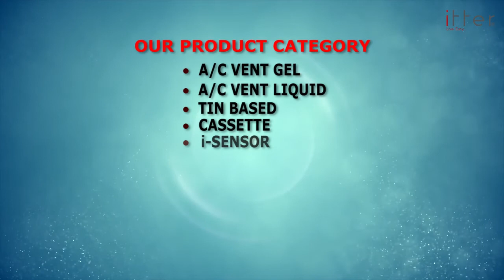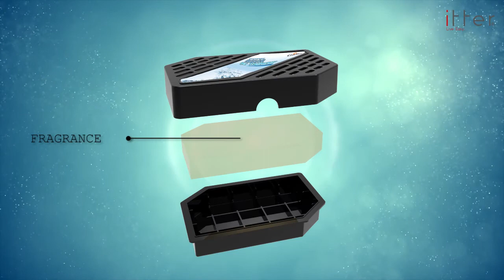Air Freshener 2018